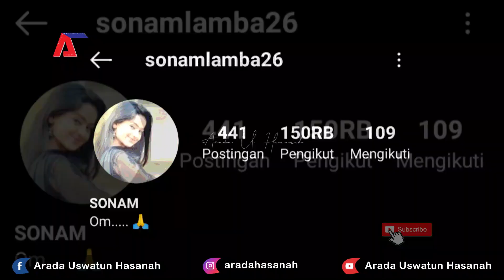BIODATA LENGKAP SONAM LAMBA SEBAGAI VIDYA MODI | UMUR, AGAMA DAN INSTAGRAM ASLI - GOPI ANTV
Biodata lengkap Sonam Lamba sebagai Vidya Shravan Suryavanshi.

Untuk Kalian yg mau request konten video bisa langsung DM di IG gue, Mari berteman dengan menambah Tali Persaudaraan. Mari BERKAWAN guys di IG gue 😉

NB : Mohon maaf apabila ada kesalahan dalam penulisan kata ataupun pengucapan serta gambar yang tertera dalam video ini.